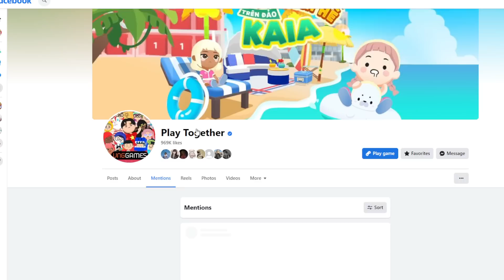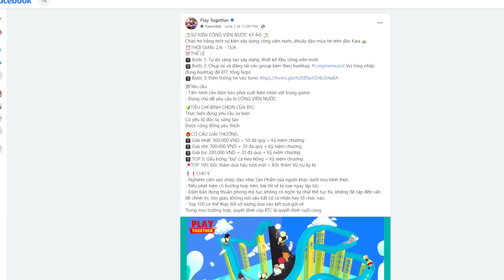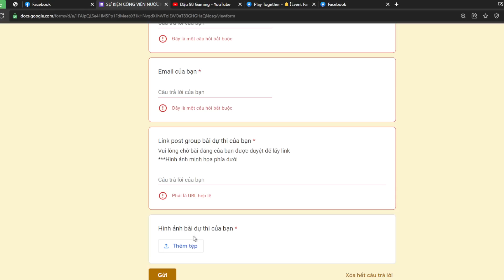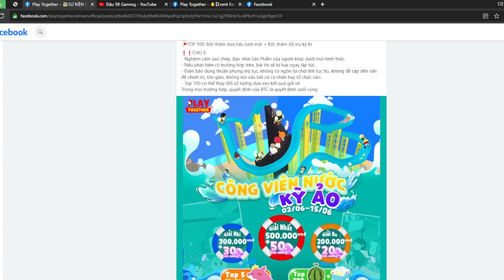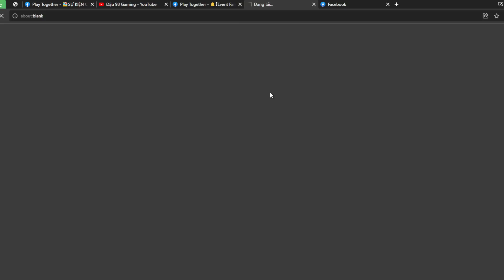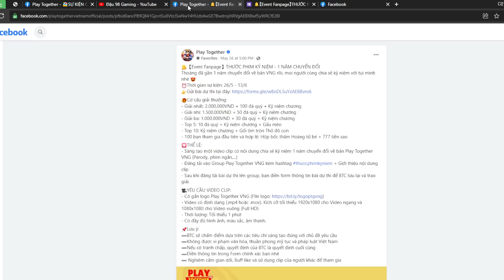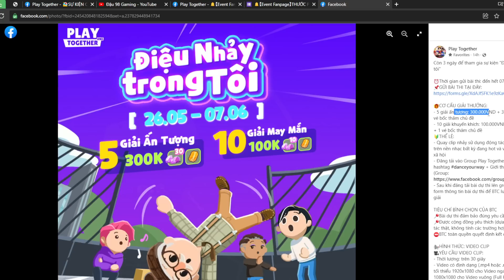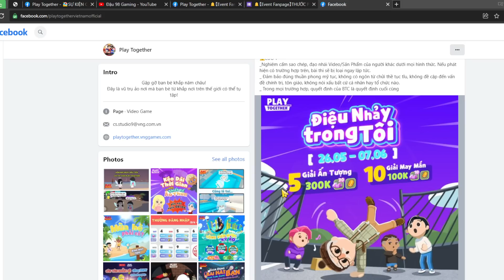CÁCH NHẬN CODE MÙA HÈ VÀ THỎI VÀNG MIỄN PHÍ | PLAY TOGETHER